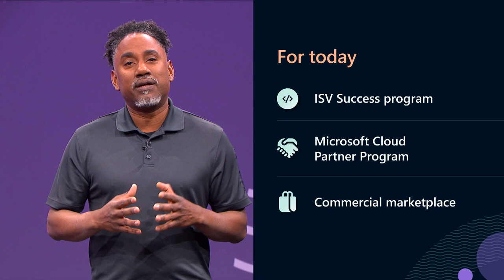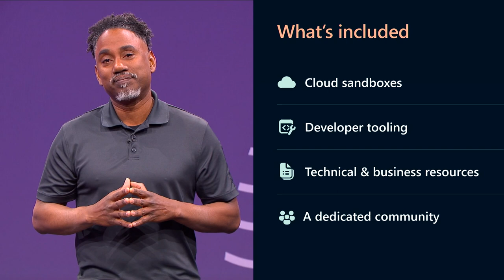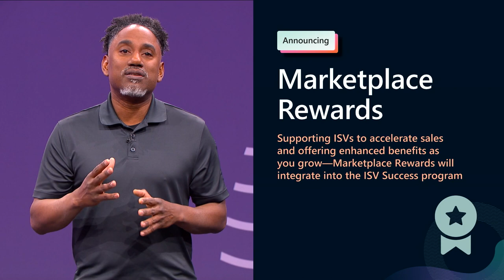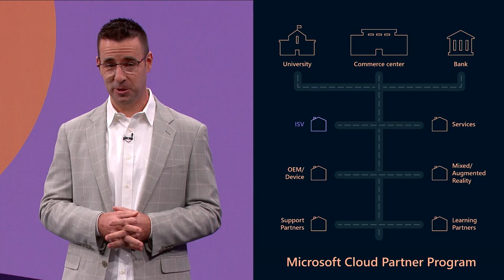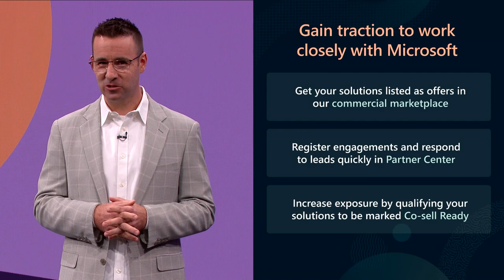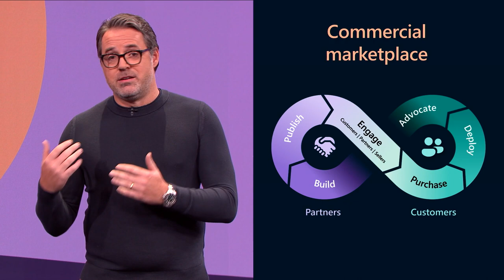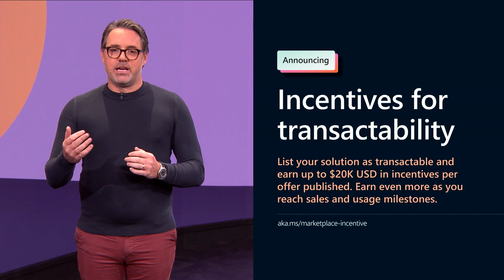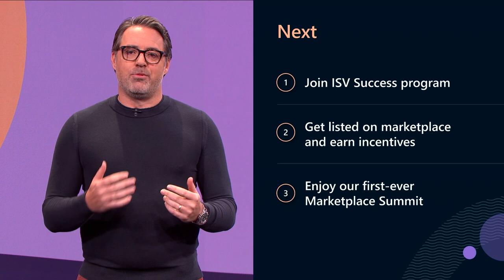Microsoft Marketplace Summit: The opportunity for ISVs with Microsoft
Hear from Microsoft leaders as we provide details on opportunities available to software providers across the Microsoft ecosystem—no matter your organization’s size or maturity, there is a path to support your success.